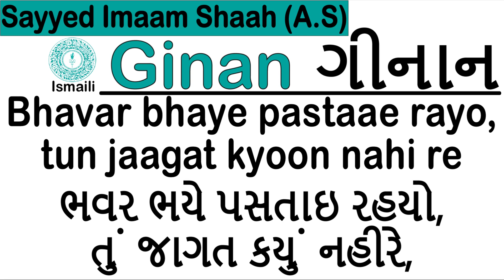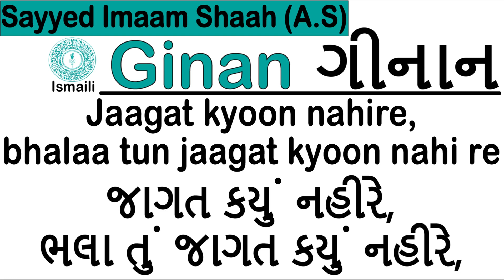Ginan | Jaagat kyoon nahire bhalaa | Sayyed Imaam Shaah (A.S)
x Ginan: " Jaagat kyoon nahire bhalaa " x

Jaagat kyoon nahire,
bhalaa tun jaagat kyoon nahi re;
bhavar bhaye pastaae rayo,
tun jaagat kyoon nahi re ... ...

Eji Kaal ko bhavaro faanso daale,
bhavar gufaaki jaalire;
usme tun sapaddaae gayo re
nikal jaaegi vaari re - bhalaa tun 1

Aal nabi ki aulaad Ali ki,
Panj-Tan paak vakhaano re;
Hassan Hussen do noor pechhaano,
unse umat saari re - bhalaa tun 2

Raheniko sapno bisaaro piyaare,
kaae kun nindh me khovo re;
Gur charan par bal bal jaaie,
em kahe chhe Imaam Shaah baalo re
- bhalaa tun 3

x x x
                                                            With Translation
x x x
Jaagat kiyunnaahin re bhalaa

Jaagat kenv nahire,
bhalaa tun jaagat kev nahi re;
bhavar bhae pastaae rayo,
tun jaagat kev nahi re ... ...

O friend! Why aren't you awake? In the morning (time of judgement) you will regret, why aren't you awake?

bhavar gufaa ki jaalire;
usme tun sapaddaae gayaa,

O brother! The angel of death has thrown his noose around your neck in which you are caught. In this manner you pass your time entangled.It is the time for escaping, why aren't you awake?

Praise the progeny of the Prophet and the offspring of Hazarat Ali i.e Panjtan Pak. Recognise the Noor of both Hazart Hasan and Imam Husein through whom the whole Umma is existing.

Gur charan ke bal bal jaaie,
- bhalaa tun 3

O loved one! Forget the dream of the night, why are you lost in sleep. Sacrifice yourself at the feet of the Guide. In this manner Sayyed Imam Shah tells a child.

x x x

Credits;
Author: Sayyed Imaam Shaah(A.S)